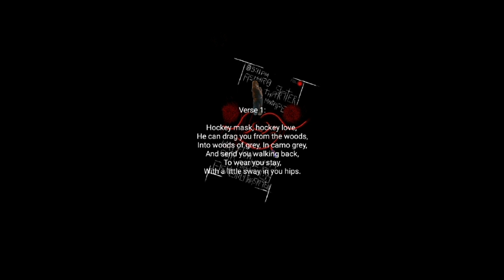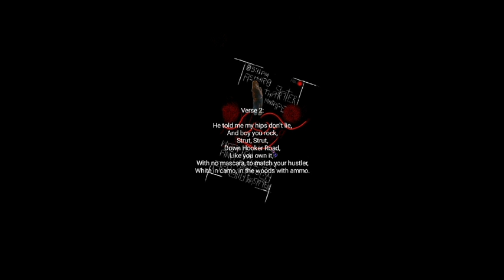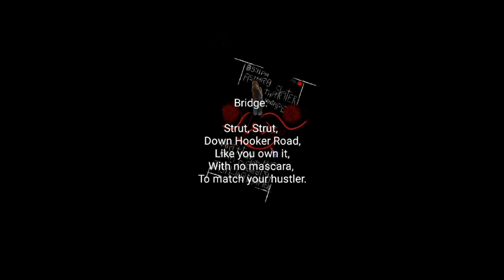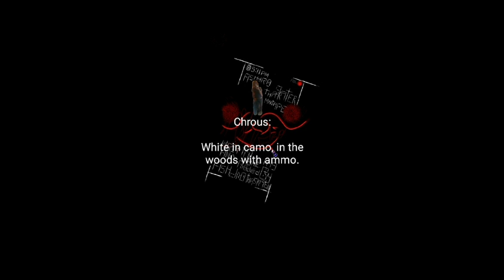Song Title: White In Camo, In The Woods With Ammo ( Written And Produced By Ashdrothaskater )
Artist: Ashdrothaskater
Album: Ashdrothaskater Mixtape ( Written and Produced by Ashdrothaskater  )
Date Written: December 29, 2018

Chrous:

White in camo, in the woods with ammo.

Verse 1:

Hockey mask, hockey love,
He can drag you from the woods,
Into woods of grey, In camo grey,
And send you walking back,
To wear you stay,
With a little sway in you hips.

Verse 2:

He told me my hips don't lie,
And boy you rock,
Strut, Strut,
Down Hooker Road,
Like you own it,
With no mascara to match your hustler,

Bridge:

Strut, Strut,
Down Hooker Road,
With no mascara,

To match your hustler.